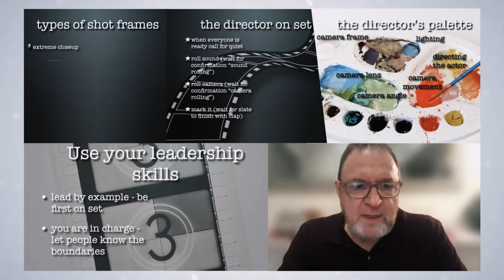Balik Tanaw sa Likha 2022 Short Film Lab!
Ito ang Highlight ng Likha 2022 Short Film Lab!
Kita kits ulit next year.